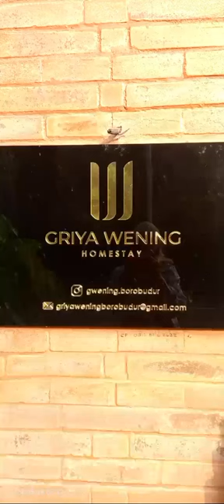Griya Wening Homestay Borobudur.